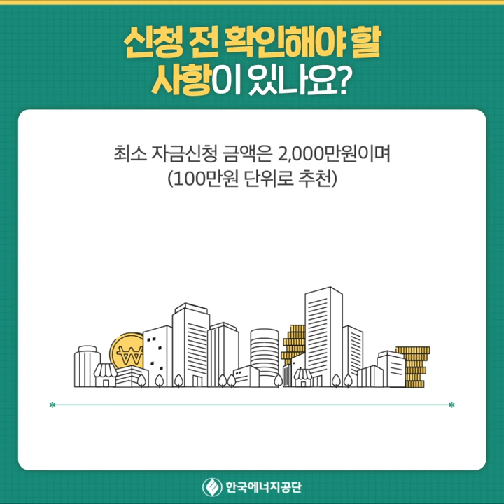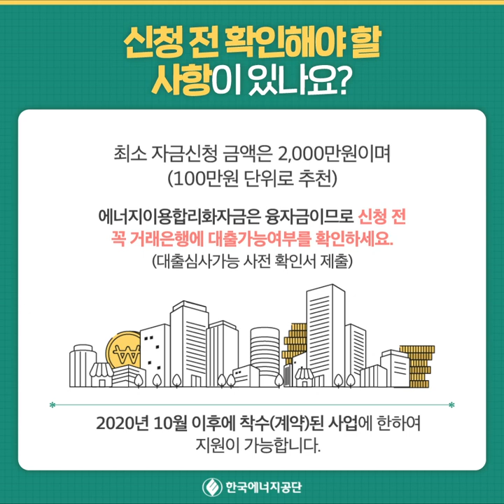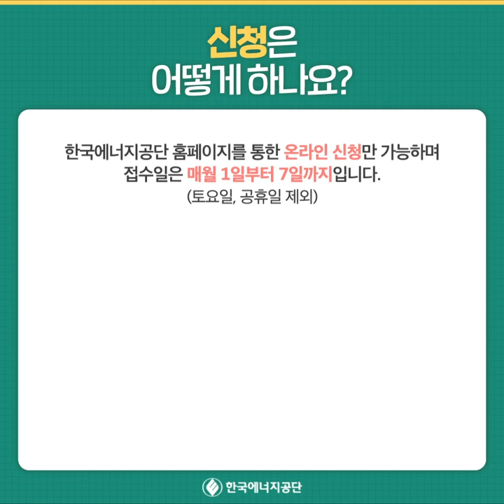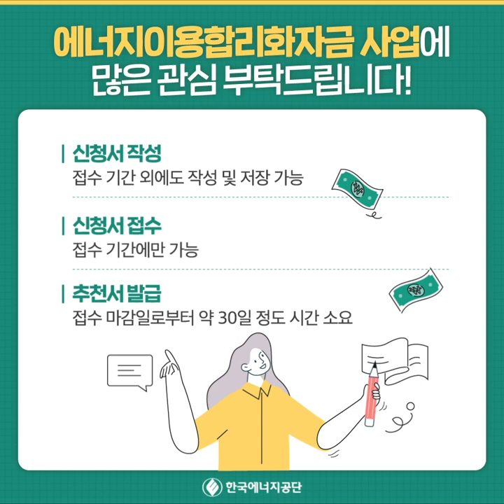[신청방법] 에너지이용합리화사업을 위한 자금지원 안내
한국에너지공단이 에너지절약형 시설 설치 시
소요되는 투자비의 일부를 장기저리로 지원합니다.
신청방법과 신청대상을 꼼꼼하게 확인해 보세요!

한국에너지공단 에너지이용합리화자금 홈페이지

나레이션은 한국에너지공단 자금융자실 임성은 주임님께서 고생해주셨습니다.